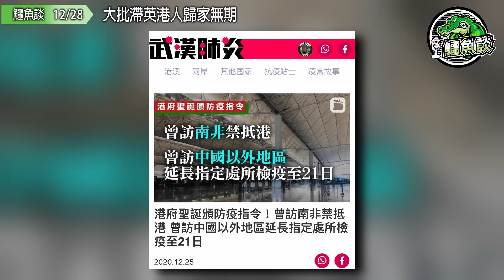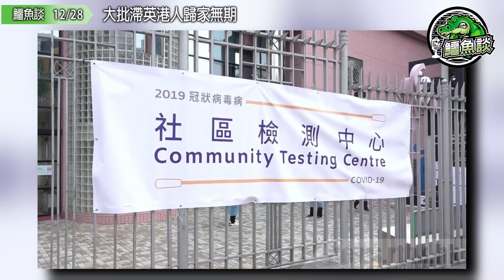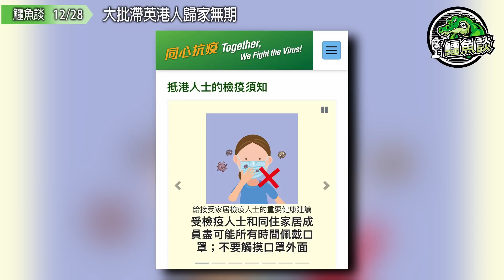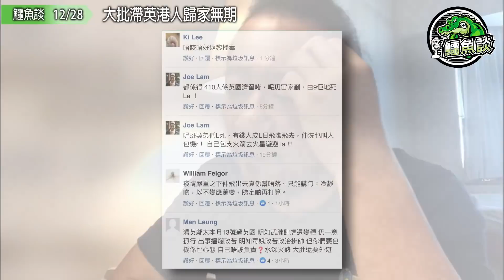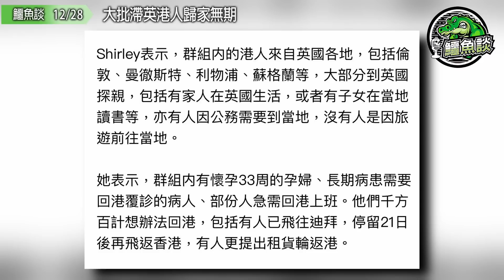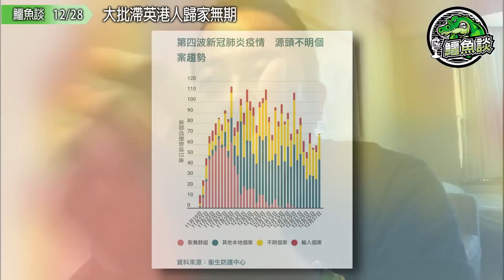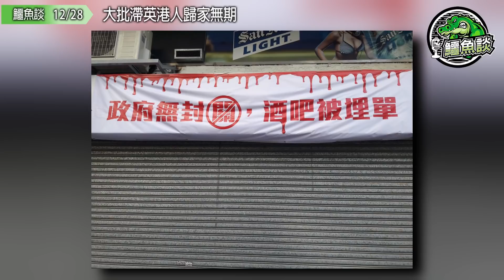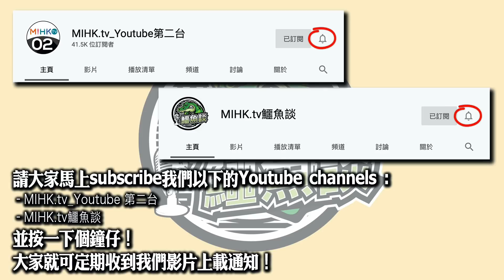鱷魚談1228\ 大批滯英港人歸家無期，特區政府闊佬懶理！林鄭月娥抗疫無方後門放火，回港易放二萬人免測檢入關！海外港人檢疫矯枉過正、勞民傷財！本地食肆酒吧千店瀕死排隊上路